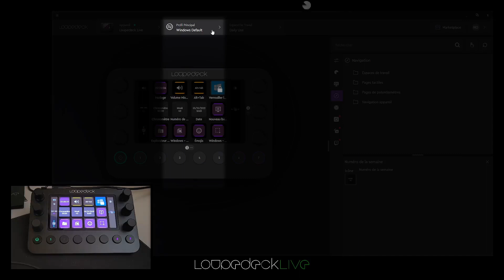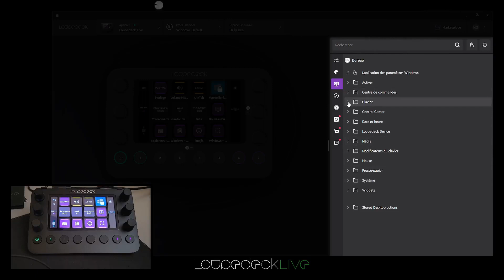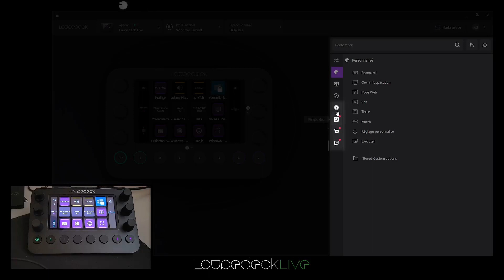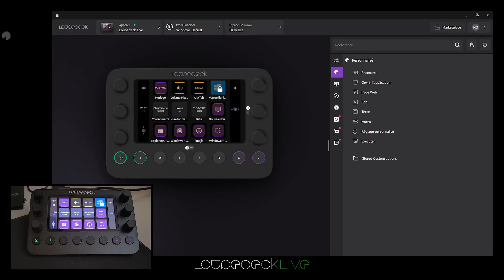Tuto Introduction au Loupedeck Live : un outil au service des créateurs numériques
Voici un extrait de la formation de Nicolas Ong sur Introduction au Loupedeck Live : un outil au service des créateurs numériques